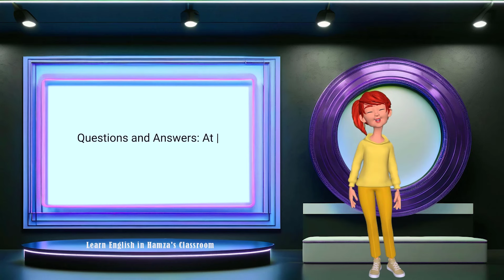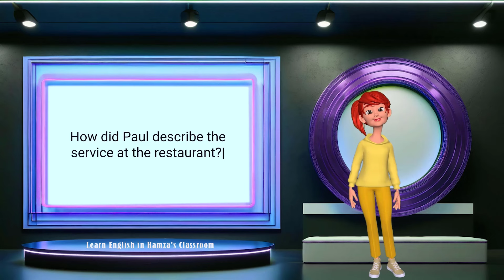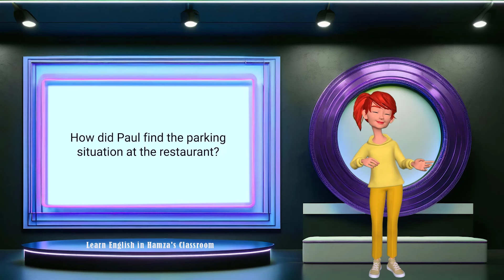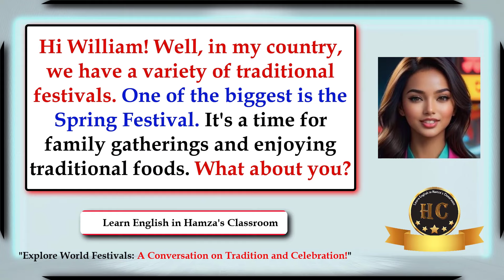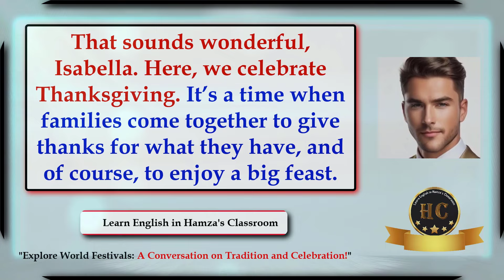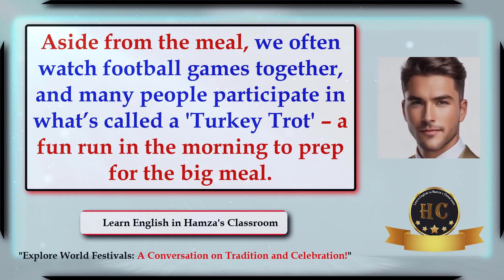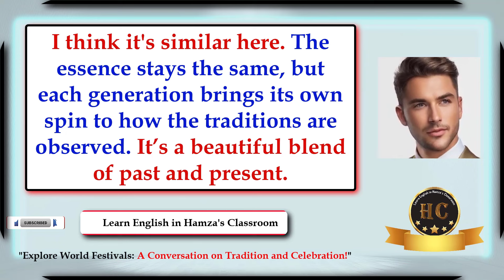English Conversations: Restaurant Scenarios, Timing Tips & Global Festivals 96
In this comprehensive video, we're diving into some of the most essential real-life English scenarios you might encounter. Whether you're ordering at a restaurant, deciding whether to do something now or later, or discussing world festivals and traditions, this video has you covered!

First, we'll take you through Advanced English at the Restaurant, where you'll learn key phrases, common expressions, and polite interactions that will boost your confidence in any dining situation. Understanding these dialogues will help you navigate through ordering food, dealing with different service scenarios, and even handling common restaurant challenges.

Next, we'll explore Essential English: 'Now or Later', focusing on how to make decisions about timing in English. You'll gain insights into how native speakers discuss schedules, prioritize tasks, and negotiate plans. This is a crucial skill for both professional and casual conversations.

Finally, we embark on a cultural journey with Explore World Festivals: A Conversation on Tradition and Celebration. Here, you'll get to practice English while learning about global festivals and how different cultures celebrate important events. This segment will not only enhance your language skills but also broaden your cultural awareness.

This video is perfect for learners who want to improve their conversational English in practical, real-world contexts. Whether you're preparing for a trip, an English exam, or just want to communicate more fluently, the scenarios and tips we cover here will help you achieve your goals.

Make sure to watch till the end and practice the dialogues to become more fluent and natural in your English conversations. Each section is designed to equip you with the vocabulary, phrases, and confidence you need to engage in meaningful conversations.

If you find this video helpful, be sure to explore our other content focused on practical English learning and cultural exploration. Our channel is packed with valuable resources to help you on your language learning journey.

We regularly upload new videos that will enhance your English skills and keep you motivated. Your support helps us continue creating high-quality content for all learners.

English conversation
Basic English introductions
Making friends in English
English dialogues
Coffee shop conversation
Presentation skills in English
English language learning
English fluency practice